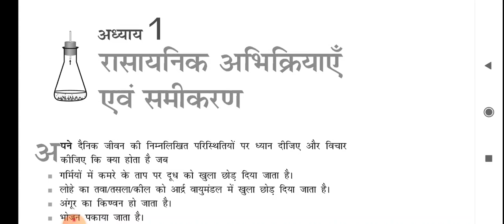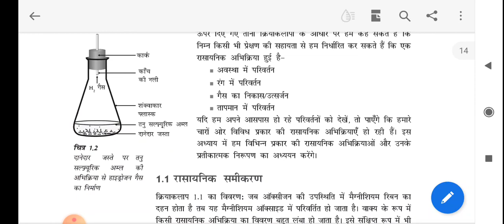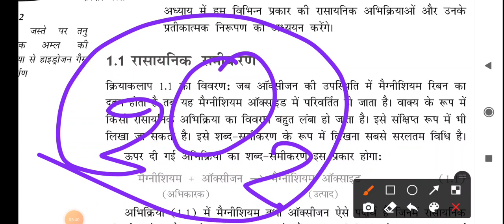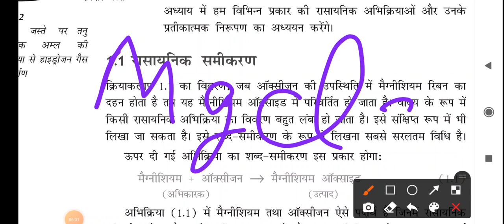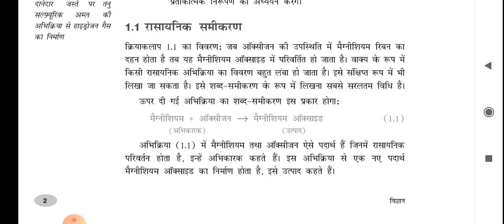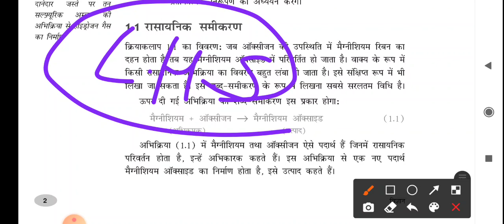NCERT science class-10th chapter - 1|PART -1|रासायनिक अभिक्रिया एवं समीकरण| ias point|by Shivani Mam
Hello Friends,

जिस अध्याय का नाम है :- " रासायनिक अभिक्रिया एवं समीकरण

🔥SSC GD Special Notes Series🔥

🪂Team ias point के नेतृत्व में अब आपका सपना होगा साकार..🪂

❣️SSC GD सम्पूर्ण सिलेबस का नोट्स अब पाएं मात्र ₹ 299 में...❣️

🌀विशेष:- यह नोट्स बेहद ही सरल भाषा में बनाया किया गया है, जिससे की विद्यार्थी प्रत्येक बिंदु को आसानी से समझ सकें..🥉

🪂🔖घर बैठे नोट्स प्राप्त करने के लिए अभी इस नम्बर👉 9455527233 पर कॉल🤙 या व्हाट्सएप मैसेज करें...🎯🇮🇳

🕹️🕹️Team ias point आप सभी के लिए सफलता की शुभ कामना करता है..!!🕹️🕹️

धन्यवाद 🙏

साभार 😍